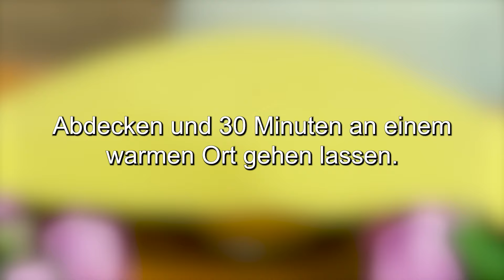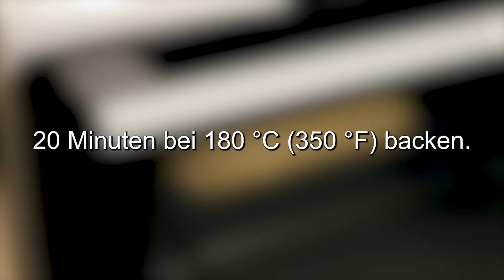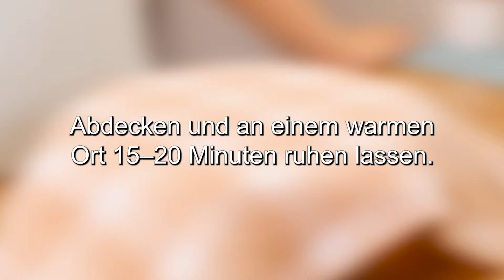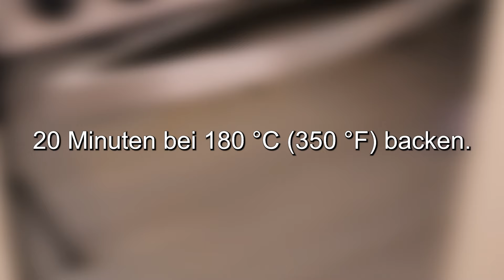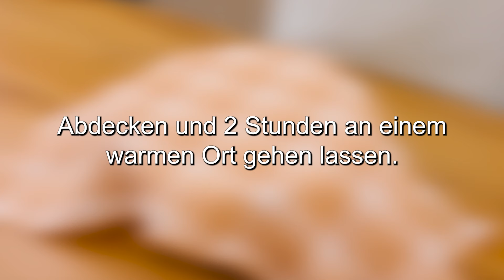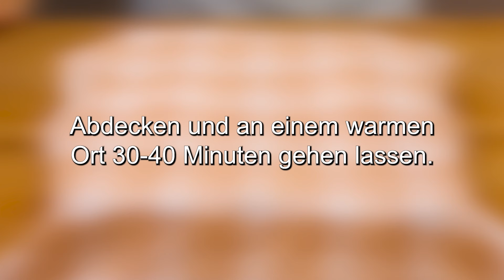An incredible trick of an old baker! Few people know this secret!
Ein unglaublicher Trick eines alten Bäckers! Nur wenige Menschen kennen dieses Geheimnis!

Ein unglaublicher Trick eines alten Bäckers! Nur wenige Menschen kennen dieses Geheimnis! Top 3 Rezepte. Hallo Leute! So einfache Brotrezepte haben Sie noch nie gekannt! Kochen Sie mit mir. Hausgemachtes Brotrezept! Wie backt man Brot? Mein Brot! Es ist so einfach und lecker! Du wirst jeden Tag Brot backen! Lasst uns gemeinsam Brot backen. Leckere und einfache Rezepte. Brot backen ist einfach köstlich!
Guten Appetit!
❗ Untertitel einschalten! Sie arbeiten für Sie!
1 Rezept 00:01-08:40
2 Rezept 08:40-15:27
Rezept 3 15:27-23:19
Wie man kocht:
1 Brotrezept:
210 ml warmes Wasser.
1 Esslöffel Zucker.
5 Gramm Trockenhefe.
350 Gramm Weizenmehl.
1 Teelöffel Salz.
30 ml Sonnenblumenol.
Sonnenblumenöl.
1 Esslöffel Milch + 1 Teelöffel Sonnenblumenöl.
20 Minuten bei 180 °C (350 °F) backen.

Rezept 2:
400 Gramm Weizenmehl.
1 Esslöffel Zucker.
1 Teelöffel Salz.
6 Gramm Trockenhefe.
Dill.
210 ml warmes Wasser.
30 ml Sonnenblumenol.
Sonnenblumenöl.
Fetten Sie die Schüssel mit Sonnenblumenöl ein.
Sonnenblumenöl.
Milch.
Mit Mehl bestäuben.
20 Minuten bei 180 °C (350 °F) backen.

Rezept 3:
800 Gramm Mehl.
2 Teelöffel Salz.
2 Esslöffel Zucker.
10 Gramm Trockenhefe.
500 ml warmes Wasser.
30 ml Olivenol.
Sonnenblumenöl.
Eine Kugel formen.
Milch.
Olivenöl.
Bei 200 °C (400 °F)
30–40 Minuten backen.
Wie scön!
Guten Appetit!